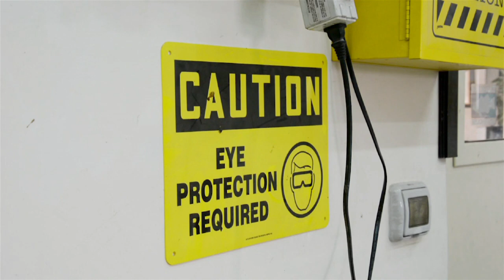Naval Support Activity Naples Reopens Wood-shop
Naval Support Activity Naples recently reopened its woodshop. To celebrate the event, the wood shop held a workshop for children living near NSA Naples.